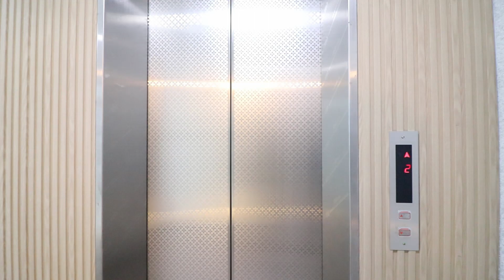고양시신축빌라 39평 원당역세권+큰방3개+대형거실+통발코니+펜트리룸+입주금 4천만원에 가져가세요!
◆고양시 덕양구 주교동에 있는 신축빌라입니다

☆위치는 3호선 원당역에서 도보 10분정도 거리에 있구요.

★학교는 원당초교,성사초교,성사중,성사고가 근방에 있습니다.

♥ 덕양구 - 주교동빌라매매 ♥

◈ 실입주금: 4천만원
◈ 구 조 : 방3 욕실2 발코니1 펜트리룸1
◈ 평 형 : 39평형
◈ 교 통 : 원당역 도보10분
◈ 입 주 :즉시입주